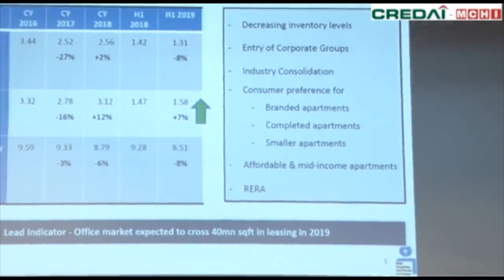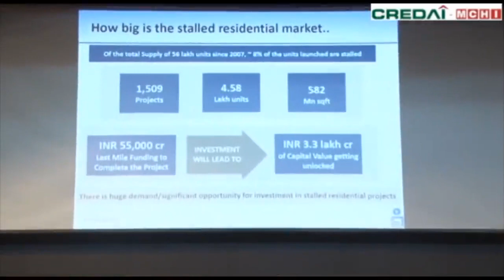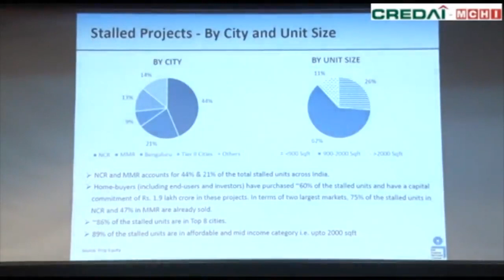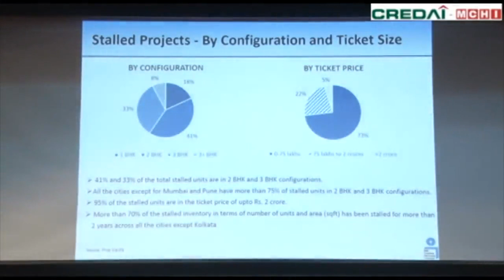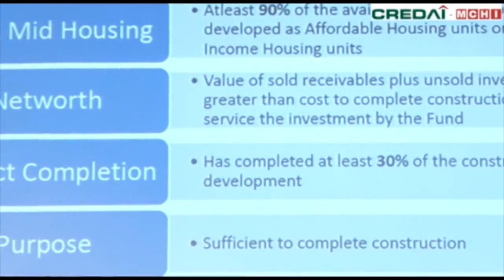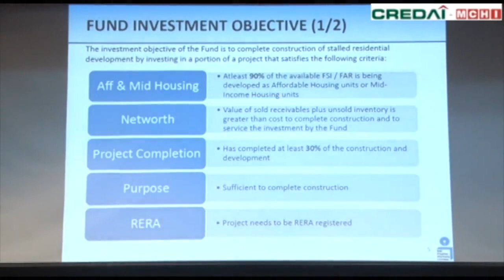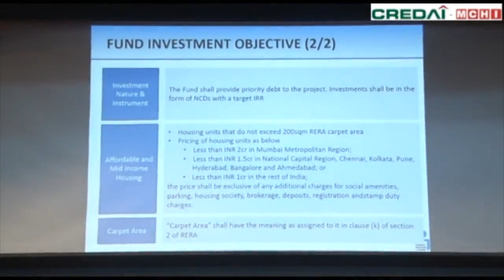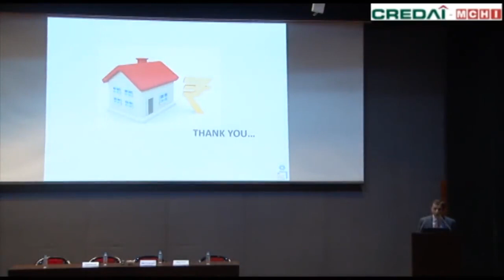Interactive Session on Stress Projects Fund with SBI Cap Ventures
In the midst of a major slowdown in RealtySector, central govt approved ₹25,000 crore stress fund to help complete stalled projects across the country.

Watch an interactive session on Stress Projects Fund addressed by Mr. Irfan Kazi, CIO, SBI Cap Ventures.